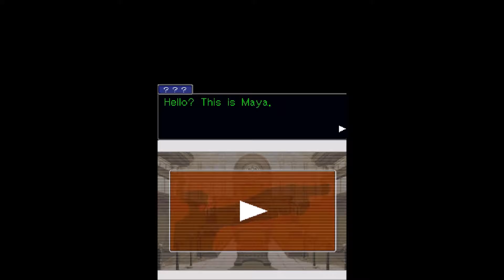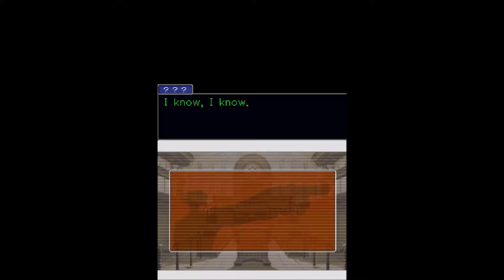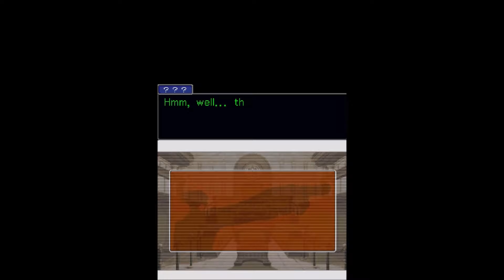Phoenix Wright Ace Attorney Case 2 episode 1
In this episode we start of the second case.